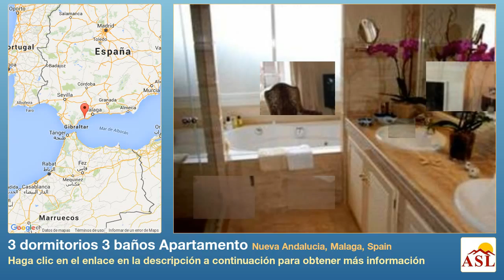3 dormitorios 3 baños Apartamento se Vende en Nueva Andalucia, Malaga, Spain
Más información en Apartamento se Vende en Nueva Andalucia, Malaga, Spain con 3 dormitorios, 3 baños

Este amplio apartamento en planta baja de tres habitaciones y de orientación sur, está situado en la urbanización cerrada y con 24 horas de seguridad de Albatross Hill Club en la cima del Valle del Golf pero, cerca tanto de Puerto Banús como de Marbella. La comunidad tiene un alto nivel de mantenimiento y cuenta con excelentes y exhuberantes jardines tropicales, dos amplias piscinas comunitarias, una de las cuales está climatizada, sauna, gimnasio completamente equipado, pistas de
tenis iluminadas y Casa Club.
La vivienda ofrece: hall de entrada, amplio e iluminado salón con chimenea y acceso a una gran terraza parcialmente cubierta, con impresionantes vistas al mar, golf y montañas, comedor, cocina completamente amueblada y equipada con office para desayunos, lavadero, habitación principal con baño en-suite con Jacuzzi y a parte, ducha doble, amplios armarios empotrados, dormitorio para invitados con acceso directo a la terraza y, un tercer dormitorio también con baño en-suite. Este apartamento está decorado con muchísimo gusto y hace de el un excelente hogar!

 • 2 Piscinas Comunitarias • Sistema de Seguridad 24H • Aire Acondicionado Frio/Calor • Jardín Comunitario • Piscina Comunitaria • Cocina Completamente Equipada • Terraza Cubierta • Doble Acristalamiento • Persianas Eléctricas • Excelentes Condiciones • Garaje • Gimnasio Comunitario • Salón con comedor • Terraza Privada • Pista de Tenis • Suelo radiante completo • Video portero